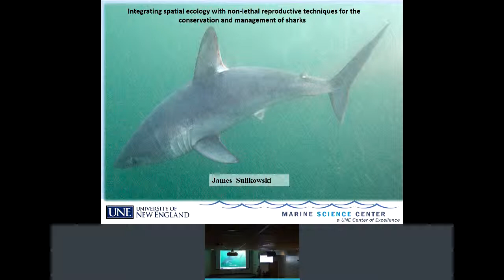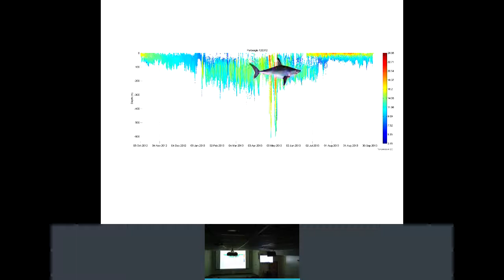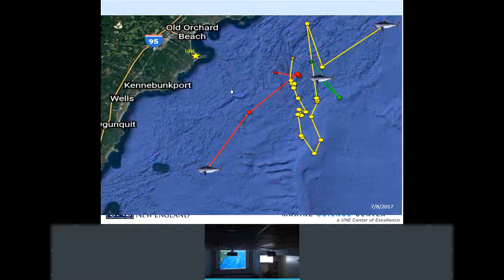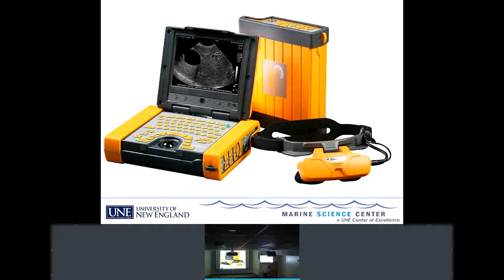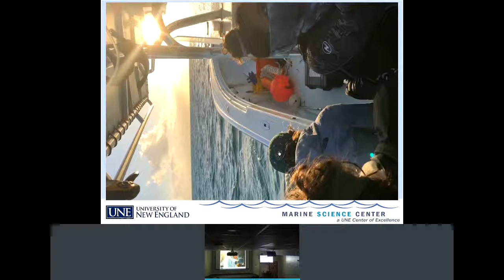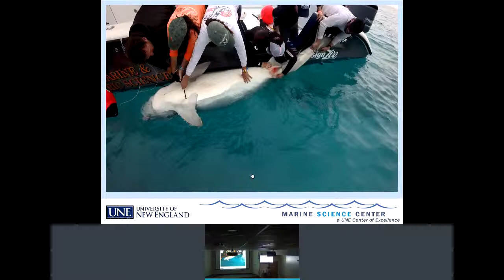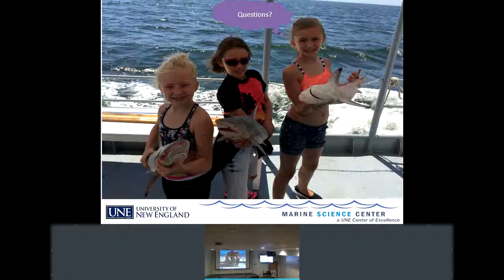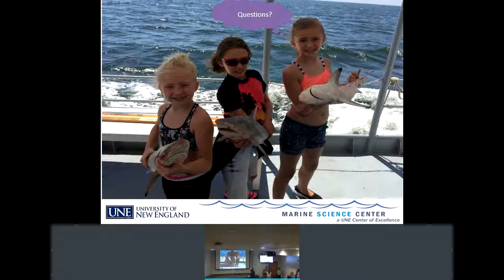Dr. James Sulikowski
Integrating spatial ecology with non-lethal reproductive techniques for the conservation and management of sharks